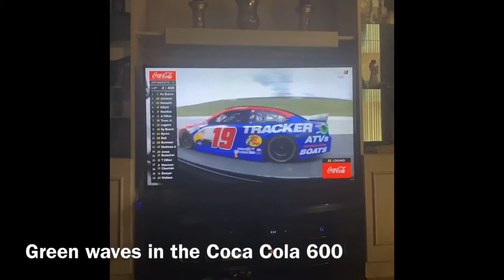All spins/crashes from 2020 Coca Cola 600 | @charlotte motorspeedway |5/24/20